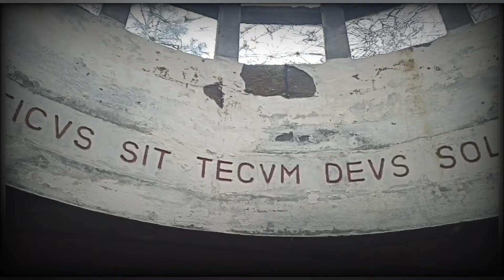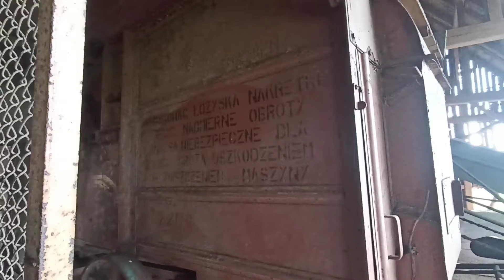Opuszczony dwór z maszynami w stodole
zapraszam do wspólnej eksploracji z kanałem @urbexmasa opuszczonego dworu z maszynami w stodole pozdrawiam